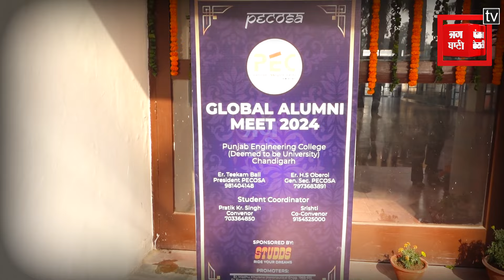PEC ਦੀ ਗਲੋਬਲ ਮੀਟ 'ਚ ਪਹੁੰਚੇ ਸਵ. ਜਸਪਾਲ ਭੱਟੀ ਦੇ ਫੈਨ, ਪੁਰਾਣਾ ਸਮਾਂ ਕੀਤਾ ਯਾਦ